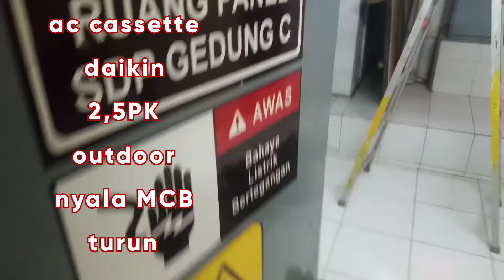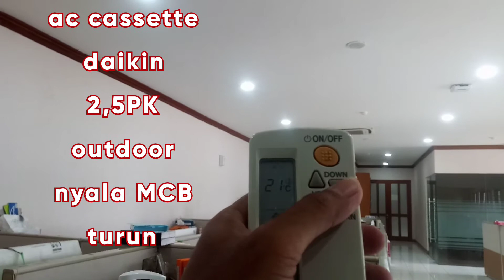MCB turun ketika outdoor ac hidup, kapasitor outdoor rusak, ac cassette daikin 2,5 pk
MCB turun ketika outdoor ac hidup, kapasitor rusak , kapasitor rusak #